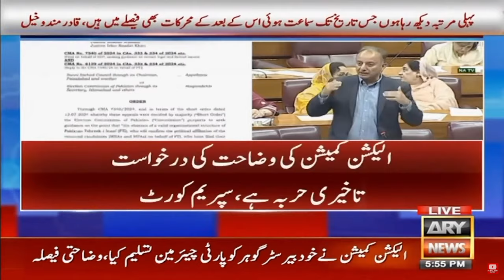Supreme Court of Pakistan Historical Final Verdict on PTI Reserved Seat's Case